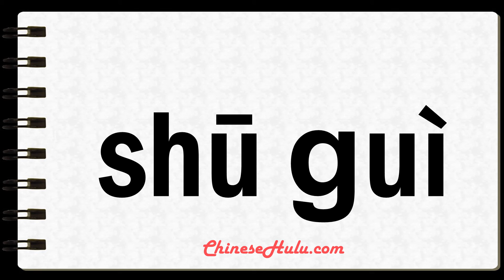How to Say bookcase in Mandarin Chinese